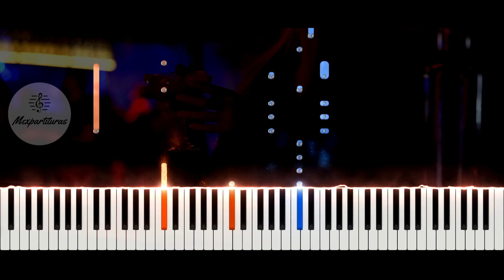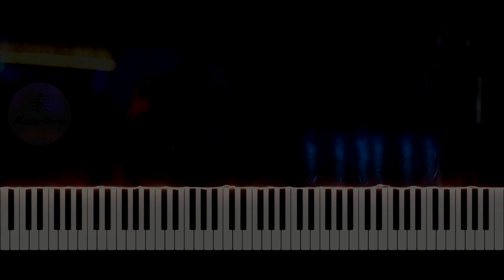Mana - Mariposa Traicionera Piano Cover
Transcripción: Juan Carlos Rodriguez Cerdan

Servicios:
♫ ♬ ♪ Transcripciones y digitalización de partituras.♫ ♬ ♪